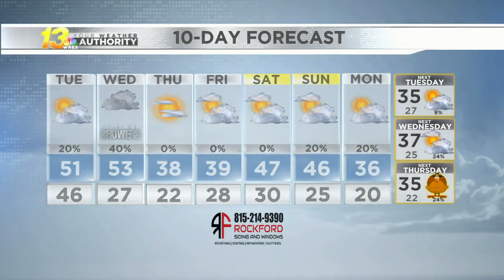Morning Forecast 11/16/21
Staying dry as temperatures warm and rain arrives tonight